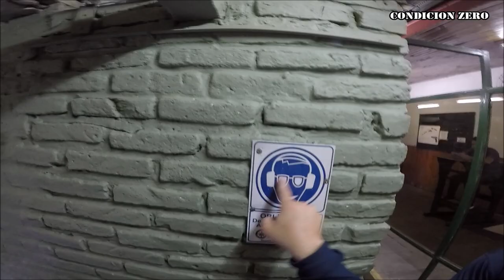Palanquero .357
Cerrando el año con mi amigo Ema Serna y "El Palanquero".
Calibre .357, capacidad 8 disparos :) un lujo total, divertidísimo y hermoso.
Gracias Ema!

PALANQUERO ROSSI
BRASILERO
CALIBRE .357
16 PULGADAS DE CAÑON
ALMACEN CARGADOR DE 8+1
PUEDE DISPARAR 38 SPECIAL
SE USARON RECARGAS CON 7.5GR DE POLVORA UW2000 Y PUNTAS DE 158GR TEFLONADAS (PINTADAS)
VAINAS DE DIFERENTES MARCAS.
A 25 METROS PEGA EN 20X20
A 50 METROS DISPERSA UN POCO.

*CONDICION ZERO*

*CANAL ARGENTINO DE ARMAS*